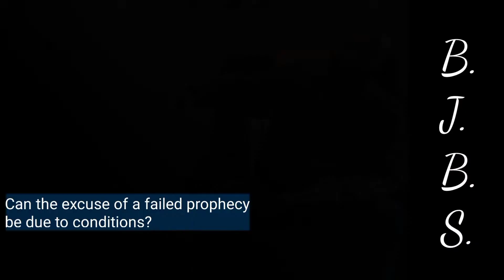FALSE Prophets & FAILED Prophecies EP1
Interviewing Brother Terrell Davis. Failed Prophecies by Marcus Roger's, Pat Robinson, Jeremiah Johnson